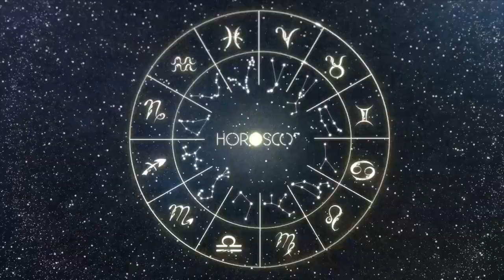Daily Horoscope - SCORPIO - NOVEMBER 15, 2023